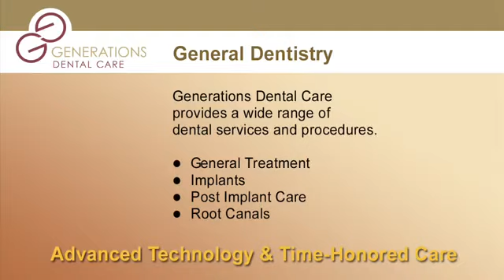Rebecca, Patient Testimonial - Generations Dental Care